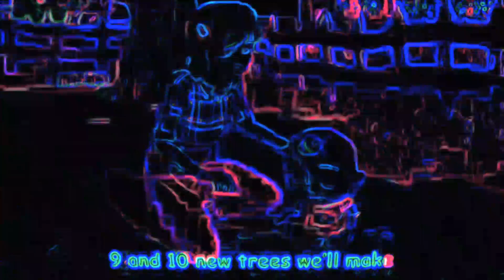COUNTING APPLES V2 - SPED UP NEON+TRHOB+COLORFULL FX | BIG SHARKY CHANNEL